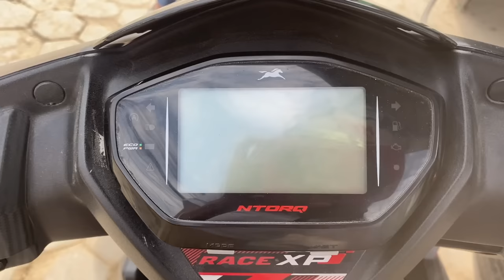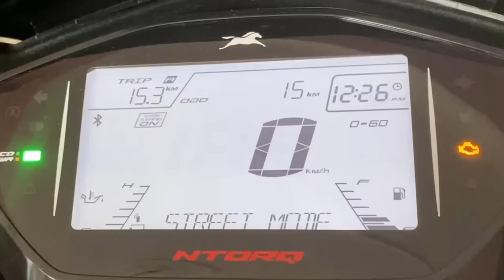Best scooter in town with Power 💪 and milage ) || Tvs Ntorq Race XP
Hello Everyone!
The most awaited scooter with Extra Power, Extra Mileage and Extra Smart is now available in Market!
Go beyond your limit be extra with 𝗧𝗩𝗦 𝗡𝘁𝗼𝗿𝗾 𝗫𝗣
-Extra Power
-Extra Mileage
-Extra smart
𝟭.𝗡𝗲𝗽𝗮𝗹'𝘀 𝗙𝗶𝗿𝘀𝘁 𝘀𝗰𝗼𝗼𝘁𝗲𝗿 𝘄𝗶𝘁𝗵 𝟮 R𝗶𝗱𝗶𝗻𝗴 𝗠𝗼𝗱𝗲𝘀
𝟮.𝗡𝗲𝗽𝗮𝗹'𝘀 𝗙𝗶𝗿𝘀𝘁 𝘀𝗰𝗼𝗼𝘁𝗲𝗿 𝘄𝗶𝘁𝗵 𝗩𝗼𝗶𝗰𝗲 𝗮𝘀𝘀𝗶𝘀𝘁
𝟯.𝗡𝗲𝗽𝗮𝗹'𝘀 𝗙𝗶𝗿𝘀𝘁 𝘀𝗰𝗼𝗼𝘁𝗲𝗿 𝘄𝗶𝘁𝗵 𝗠𝗼𝗿𝗲 𝘁𝗵𝗮𝗻 𝟭𝟬 𝗵𝗽 𝗽𝗼𝘄𝗲𝗿

Why don't you check it out for yourself?